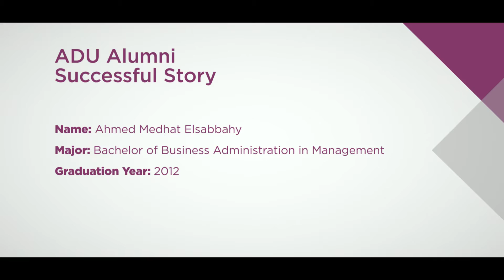ADU's Alumni Successful Story; Ahmed Medhat ElSabbahy